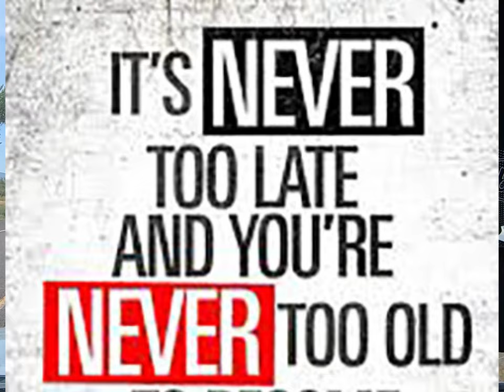Snorkeling Balmorhea State Park August 2019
Went on a day adventure with my wife and my son to do a little snorkeling at Balmorhea State Park. Balmorhea State Park is a 46-acre state park located on the San Solomon Springs in Reeves County, Texas, opened in 1968. The closest city is Balmorhea, Texas. Texas Parks and Wildlife Department manages the park. The park is open year-round, and visitation is capped at 900 people per day. Note the Park closes Sept. 1, 2019 for renovations.